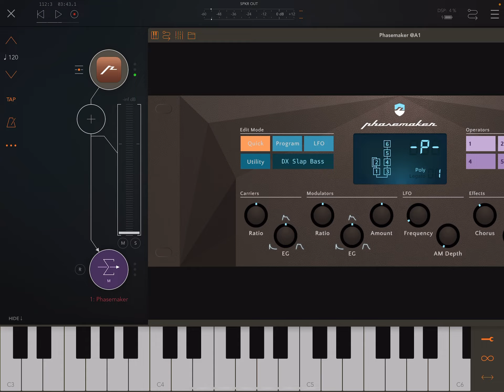Phasemaker - 6-OP FM Synth Plugin - Factory Presets 1/4 (a-d)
This video introduces Factory Presets of Phasemaker .

You can get Phasemaker  here at the App Store.

--- Excerpted description from AppStore ---

A full-blown 6-Operator FM Synth on iOS, building on the legacy of the classic synthesizers that defined the digital era of the 1980s.

This is an Audio Unit instrument (AUv3), offering tight integration in many leading mobile DAWs, such as Auria, Garageband, Cubasis, Beatmaker 3 and AUM.

Frequency Modulation brings rich timbres and dynamic evolving sounds full of personality which are impossible to create with analog modelling. The 6-Operator architecture allows for lively multi-layered sounds with lots of expression and playability.

Phasemaker's characteristic FM sound will add classic digital character to your mobile sonic arsenal which no other analog synth can bring.

- Universal: runs on iPad (Air recommended), iPhone and iPod Touch
- Audio Unit v3 compatible
- Audiobus 2.3 compatible
- CoreMidi compatible standalone mode (with background audio)
- Bluetooth MIDI compatible
- Custom preset management; user presets available across AU hosts
- Dozens of factory presets
- 42 FM Algorithms (including all 32 DX7 layouts)
- 12 Oscillators, including the 8 original TX81z waveforms
- All 106 parameters can be automated using MIDI CC and AU Parameters
- Vintage sounding chorus and reverb effects for classic ambiance